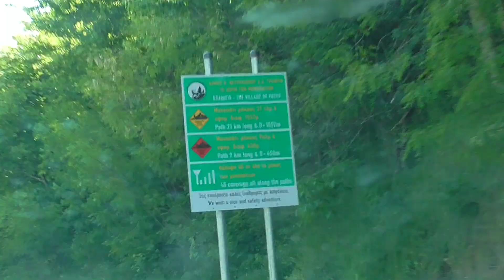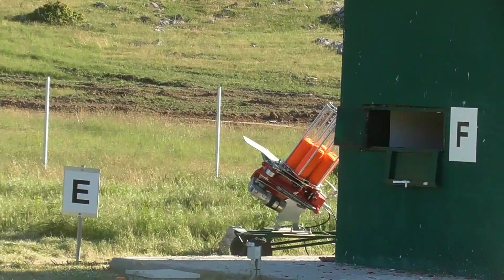Σκοπευτικός Όμιλος Κάτω Νευροκοπίου "Ακρίτες"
Production of golden hunting films..
Giorgio Savvaidis..

Ακολουθήστε μας στο Facebook/YouTube.